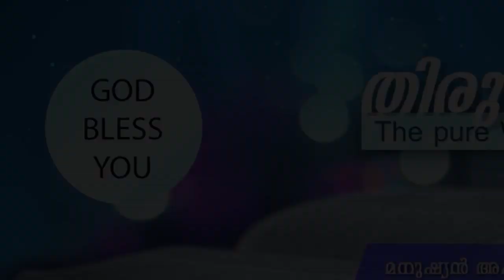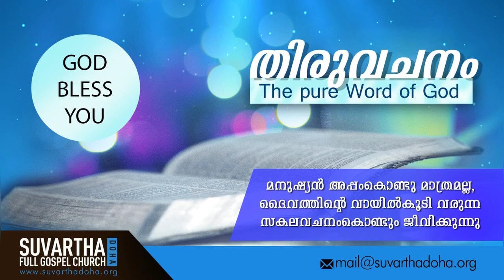"ONLY BELIEVE" | 05-Nov-2019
Luke 8:50

യേശു അതു കേട്ടാറെ: “ഭയപ്പെടേണ്ടാ, വിശ്വസിക്കമാത്രം ചെയ്ക; എന്നാൽ അവൾ രക്ഷപ്പെടും” എന്നു അവനോടു ഉത്തരം പറഞ്ഞു.
But when Jesus heard it, he answered him, saying, Fear not: believe only, and she shall be made whole.